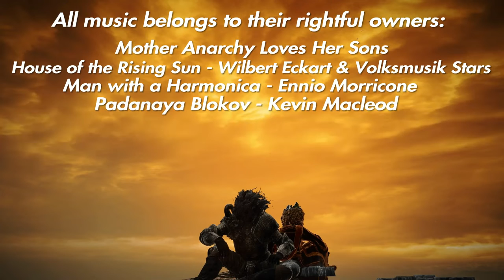Saoirse and Cobayn's Journey to the Elden Ring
Elden Ring, Still Newbies.